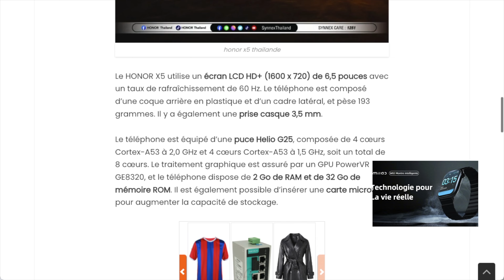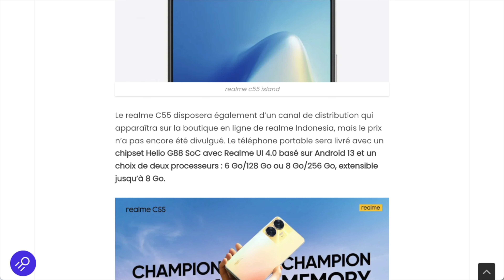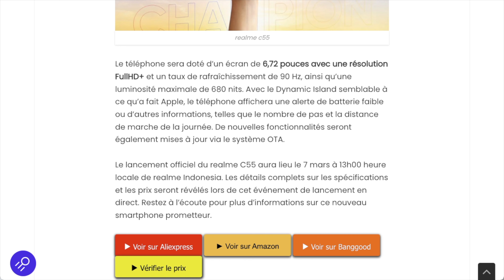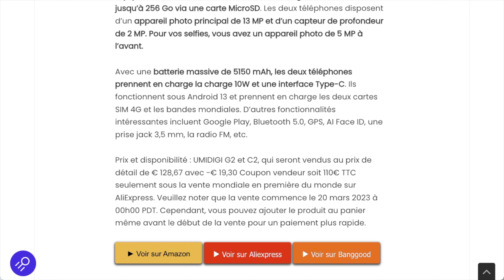3 nouveaux smarphones à 100€,Honor X5,Realme C55,UMIDIGI G2 et C2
3 nouveaux smarphones à 100€,Honor X5,Realme C55,UMIDIGI G2 et C2